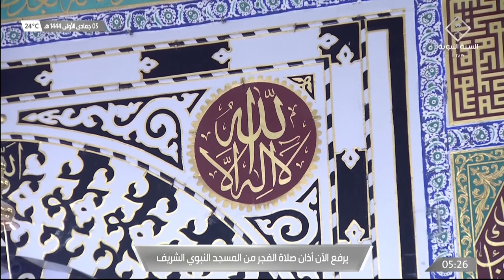29th Nov 2022 Madeenah Fajr Adhaan Sheikh Muhammad Qassas